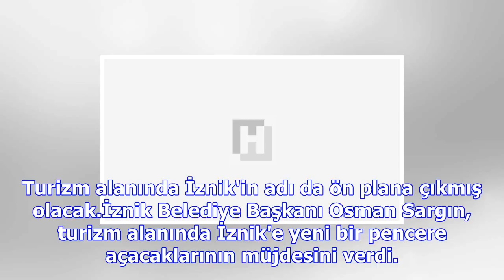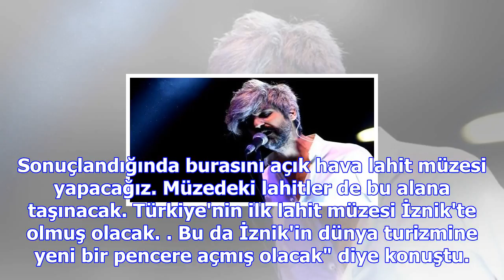O arsanın sahiplerine 1 milyon 50 bin tl verildi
Polis ve jandarmanın 24 saat gözetiminde olan Hisardere yolu üzerinde ki zeytin tarlasında müze yetk...